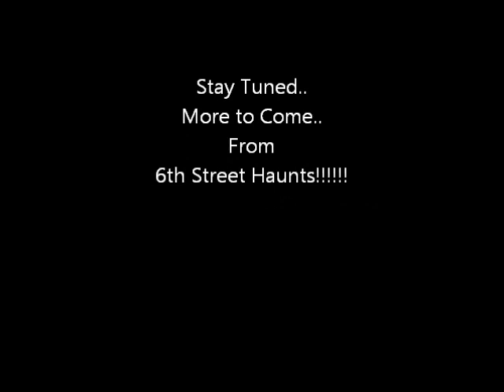The start of my new Ground Braker for Halloween 2012.wmv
This is the skull that i'll be using for my new Ground Braker. I made this skull and teeth from paper mache. After this is painted and weather sealed i'll build the body armature and be corpsing this with plastic and a heat gun.